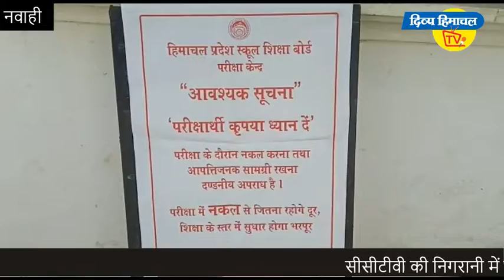सीसीटीवी की निगरानी में नवाही के छात्रों का इम्तिहान। दिव्य हिमाचल वेब टीवी